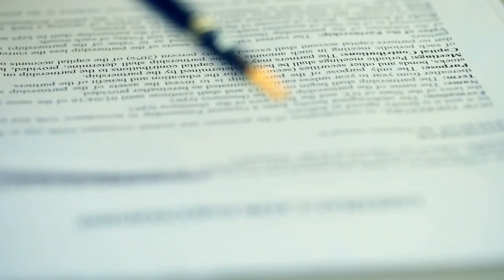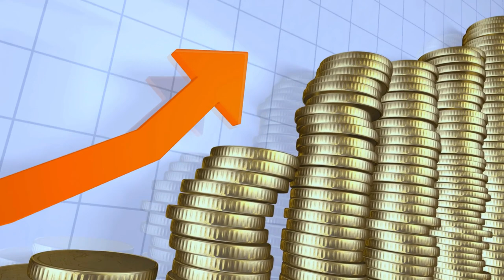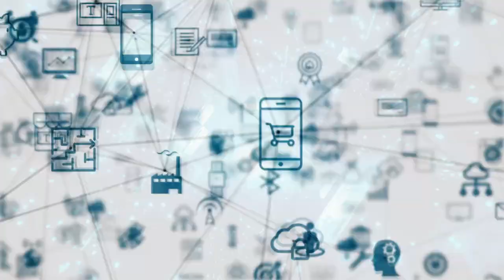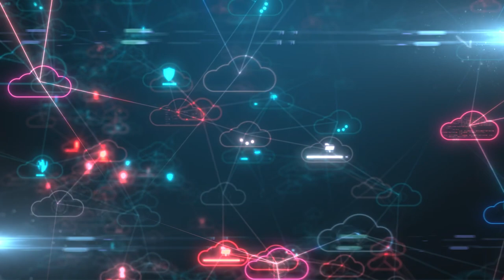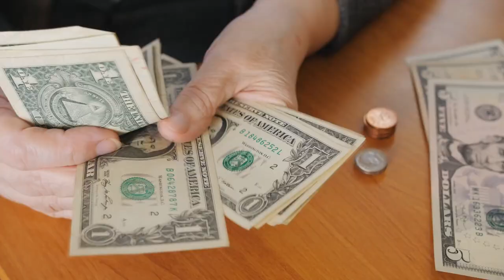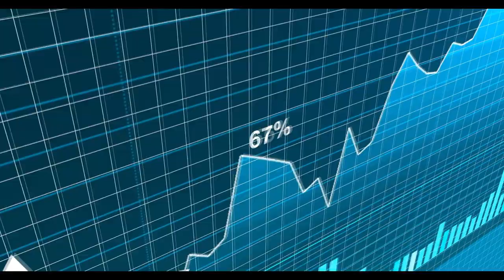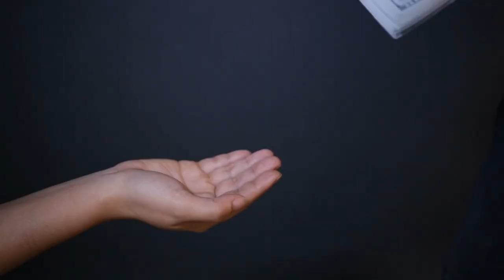XRP Hoy – Rippl en Manos del Tribunal - Reino Unido Centro de Cripto – Algo, Dot , Near Protocol.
Estos son nuestros temas de hoy. Ripple está  a la espera  de algunos fallos decisivos del tribunal. Estas 3 Cryptompnedas pueden dar buenas ganancias esta primavera. Velo Labs y IRemit se asocian para desbloquear un mercado $34 mil millones. Y El Reino Unido toma pasos para ser un centro mundial de Criptomonedas.

00:00 Intorduccion
00:33 Ripple a la espera de la jueza
02:18 Algorand
03:05 Polkadot
03:37 Near Protocol
04:25 Un mercado $34 mil millones
05:54 El Reino Unido el centro de criptomonedas.